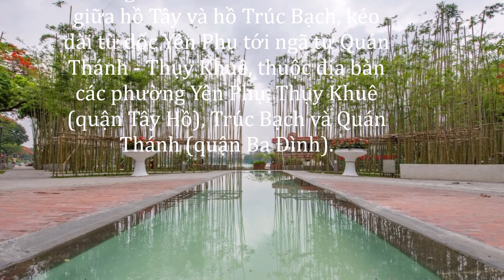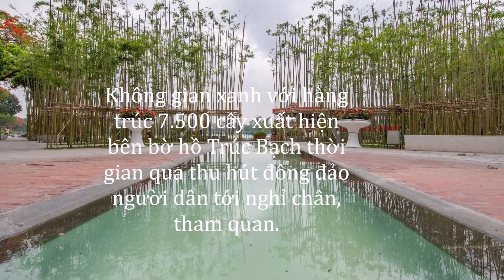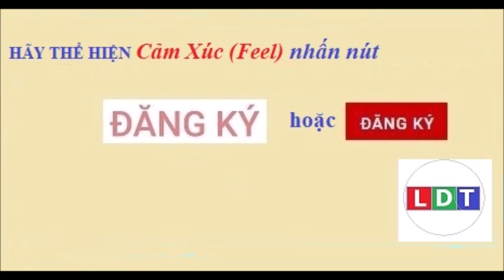Con đường duy nhất tại Hà Nội được Bác Hồ đặt tên